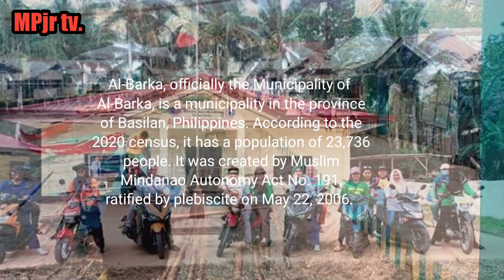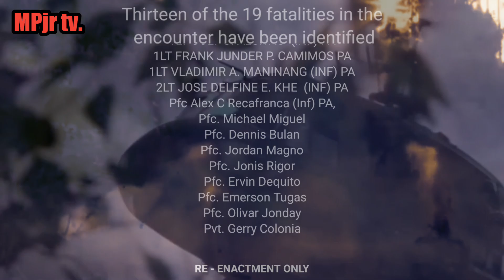GRABE PALA NANGYARI.ANG ENGKUWENTRO SA TROPA NG MGA ARMY SPECIAL FORCES AT MGA REBELDE SA AL-BARKA